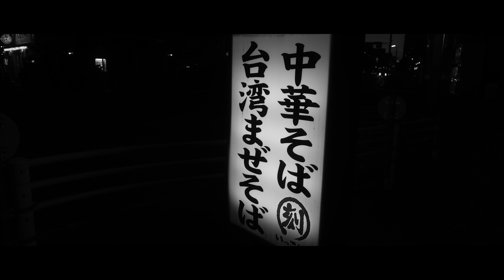「midnight」Sony fx3& fujifilm X-T4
FujifilmX-T4

ベルレコ（Berlin recordings)では才能をサルベージ、プロデュースしていきます。
我こそはというアーティストの方、ご連絡ください。

使用機材

Sony FX3
Sony24mmf1.4gm
Sony50mmf1.2gm
Sony135mmf1.8gm

Fujifilm x-T4
Fujifilm xf18mmF1.4
Fujifilm xf50mmf1.0